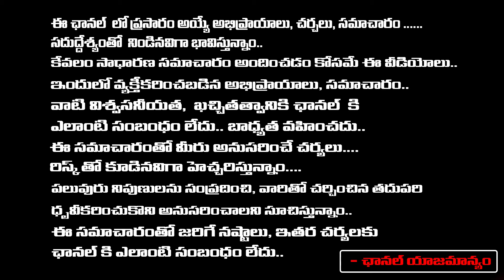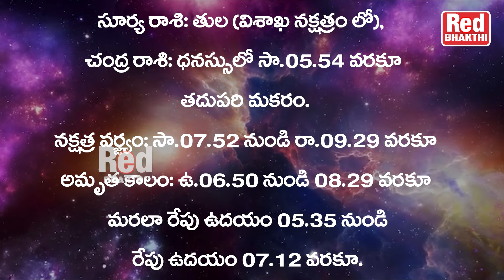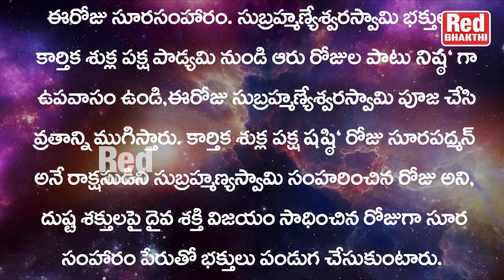పంచాంగం స్కంద షష్ఠీ 07-11-2024 గురువారం - RedTV Bhakthi